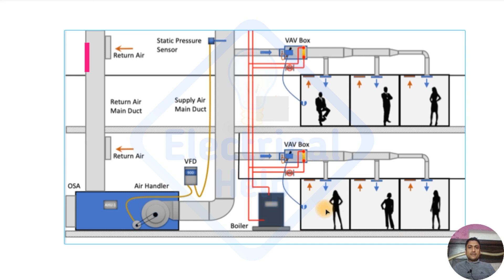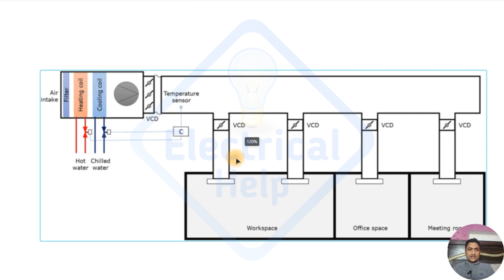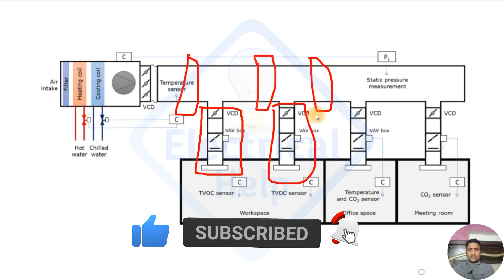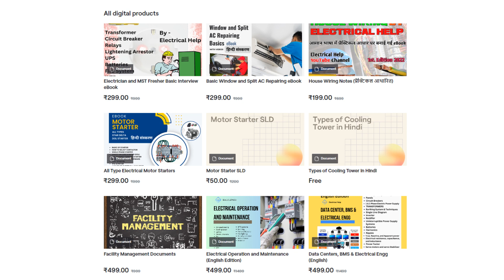VAV और VCD में क्या अंतर है | VCD and VAV in hindi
Hi,

This is Rakesh. Electrical Help is Video me Aapka Swagat Hai. is video mein Ham VAV aur VCD ke bare mein baat Karne Wale Hain, HVAC system mein vav aur VCD kya hota hai, variable air volume aur volume control damper HVAC Mein Kyon use kiye Jaate Hain, ine Sab ke bare mein janne ke liye Hamare is video ko Dekhte rahiye.

1. What is VCD & VAV
2. vcd and vav in hindi
3. How It's work VAV VCD Explain In Hindi
4. Vav kaise Kam karti hai
5. what is vcd in hvac